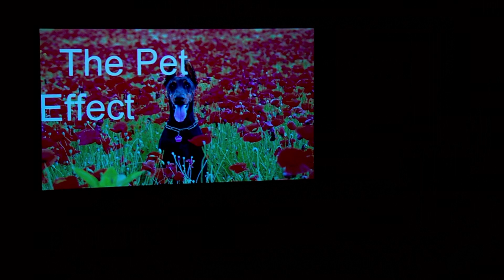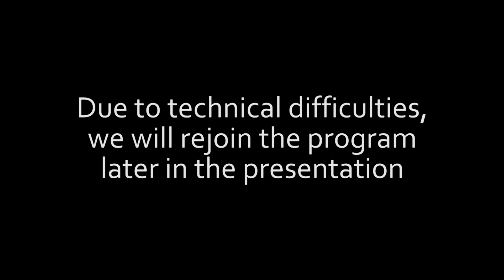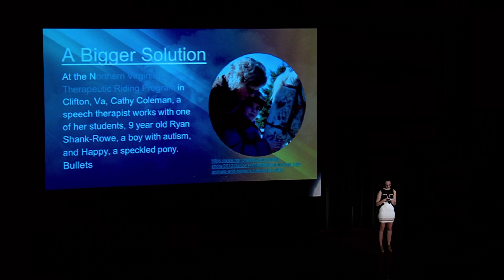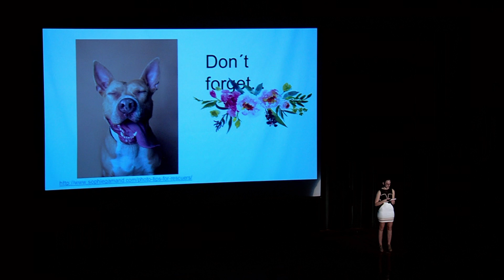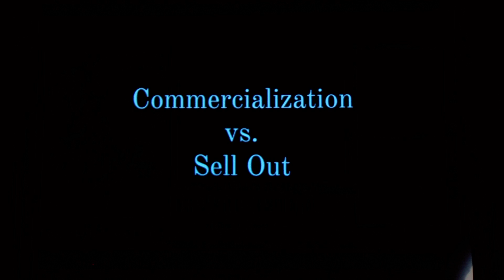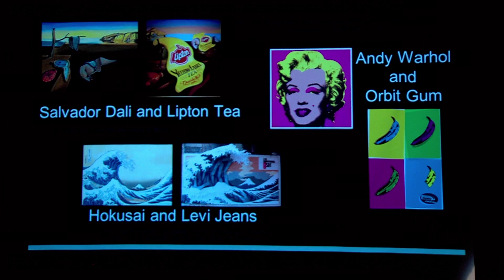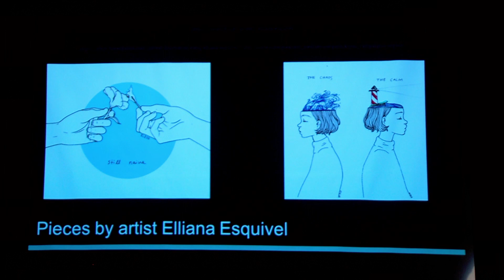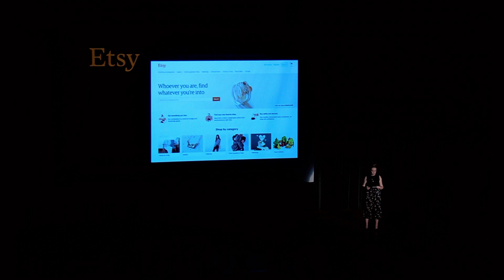Rebecca Benoit Ted Talks 2019